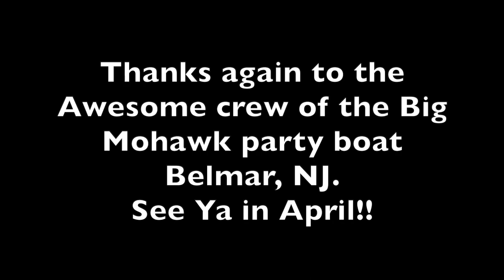11 Year Old Boy Catches First Tautog Boat Limit Like a Pro! On the Big Mohawk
11 year old Pedro went out on the last day of winter Tautog Fishing on the Big Mohawk Party boat. Pedro proceeded catch his First Tautog Boat Limit Like a Pro! Putting  on a fishing clinic to the amazement of the fisherman on the boat.

Gear Used:

Maxel Platinum Rod

Tsunami Armr Spinning Reel

Engel Cooler

Braided Line

GO Pro Camera

I only recommend products or services that I believe will add value to my audience and that I have personally used or researched. Any product claim, statistic, quote or other representation about a product or service should be verified with the manufacturer, provider or party in question.

Please note that I am not responsible for the quality, accuracy, timeliness, reliability or any other aspect of any product or service purchased through a link in this video. Any concerns or issues should be directed to the respective product or service provider.

Thank you for supporting my channel and allowing me to continue providing valuable content.